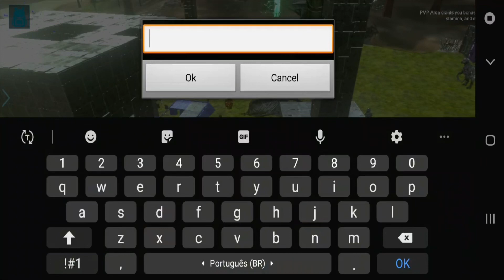Tribo P.C.A foi destruída pela PIRATAS OVERPOWER e INTZ nesse RAID - ARK SURVIVAL EVOLVED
Galera entrem no link e assine o abaixo assinado para melhorar o ark mobile

SERVIDOR QUE CRIEI PARA OS BRs
Nome do Server: JOJOMORTAL
Modo: PVX e PVX_CLOCK aos sábados e domingos

Obs: O Servidor fica em UNNOFICIAL na região NA
**Iniciante ganha level 40

Downloads abaixo.

Caso não apareça pra você é por que seu celular não é compatível!

Gameplay no iPad Pro 10.5”

jogando ark survival evolved mobile no iphone
jogando ark survival evolved mobile no ipad
gameplay ark survival evolved mobile ios